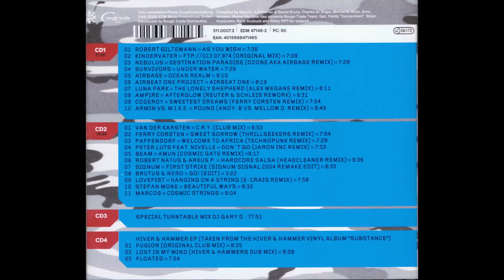Gary D presents D.Trance 28 (4/2004) (CD4)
BTC Address: 3Pt69f9JHcL5L6VaVJT4UUvjUBDVqy18Xs
ETH Address: 0xF4b14FdE26d97B32943BDcBbf8516F40DC56aB9f

Tracklist:
0:00 1. Hiver & Hammer - Fusion [Original Club Mix]
8:33 2. Hiver & Hammer - Lost In My Mind [Hiver & Hammers Dub Mix]
16:42 3. Hiver & Hammer - Floated